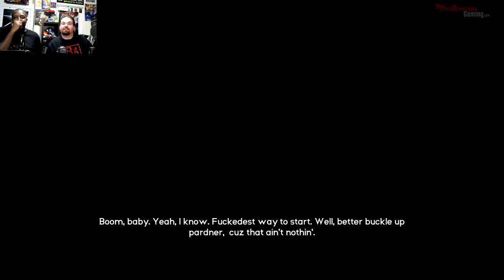Let's Play Immortal Redneck (You Read That Right) - Red Bandana Gaming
Logan and Lich try out Immortal Redneck for the Nintendo Switch for this week's episode of Game Nights.

Don't forget to check us out on Facebook and Instagram @redbandanagaming and check out for all your latest RBG needs, wants and desires...or just pictures and articles, as well as all the swag!